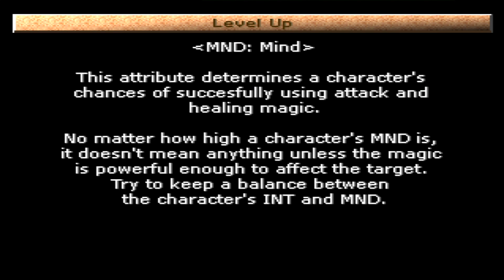Let's Play Koudelka # 1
Koudelka (Japanese: クーデルカ, Hepburn: Kūderuka) is a survival horror role-playing video game developed by Sacnoth for the PlayStation. The game was published by SNK in Japan in 1999, and by Infogrames internationally in 2000. Set in the haunted Nemeton Monastery in Wales, the plot follows protagonists Koudelka Iasant, Edward Plunkett and Bishop James O'Flaherty as they uncover Nemeton's secrets and confront monsters created from its dark past. Its gameplay blends exploration and puzzle elements with turn-based battles waged on a grid.

Koudelka was created by Hiroki Kikuta, a former employee of Square who formed Sacnoth with other Square staff members in 1997 to develop the game. Kikuta was its director, producer, writer and composer. The staff travelled to Wales for research, and all dialogue was spoken in English. The traditional turn-based battle system was created without Kikuta's involvement, due to staff disputes. The game, which received mixed reviews from critics, was the foundation of Sacnoth's Shadow Hearts series.

Developer: Sacnoth
Publisher:
 JP: SNK
 WW: Infogrames
Director: Hiroki Kikuta
Producer: Hiroki Kikuta
Programmer: Satoru Yoshieda
Artist: Yūji Iwahara, Matsuzo Machida
Writer: Hiroki Kikuta
Composer: Hiroki Kikuta
Series: Shadow Hearts
Platform: PlayStation
Release:
 JP: December 16, 1999
 NA: June 29, 2000
 PAL: September 27, 2000
Genre: Role-playing
Survival horror
Mode: Single-player